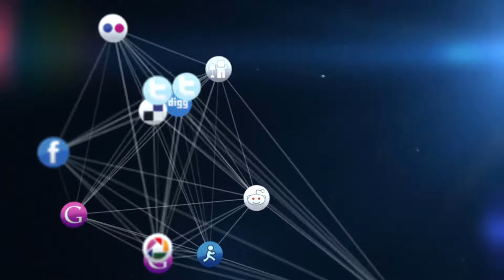What is E-Conferencing?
One of the exciting new ways that people communicate these days is by e-conferencing. That first letter stands for electronic. Such e-conferencing is usually done via the Web, but server-based e-conferencing is common as well.